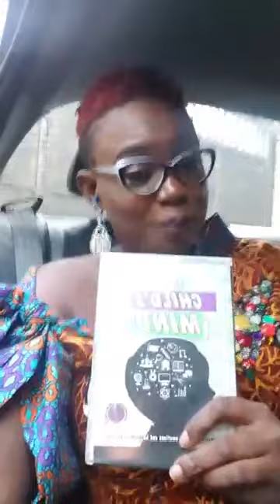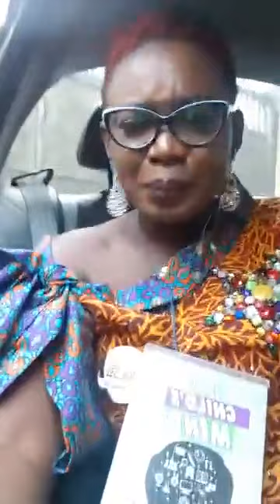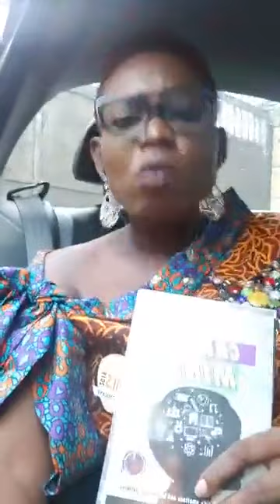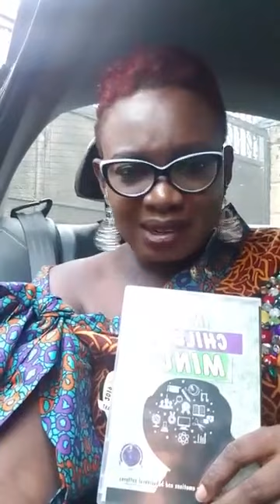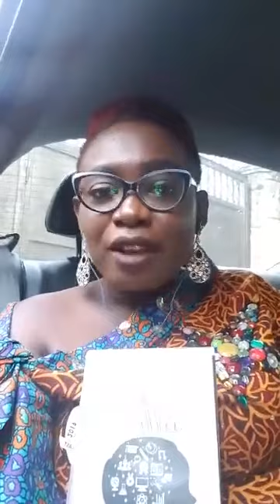What is in your child's Mind? - Bokkies Lameed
The Intentional Parent Conference Dau 2 Speaker2